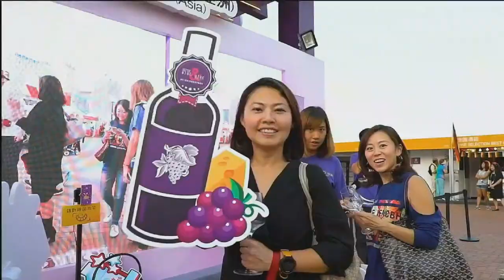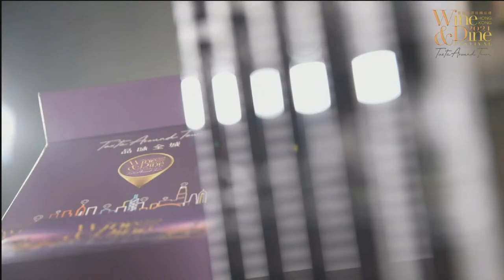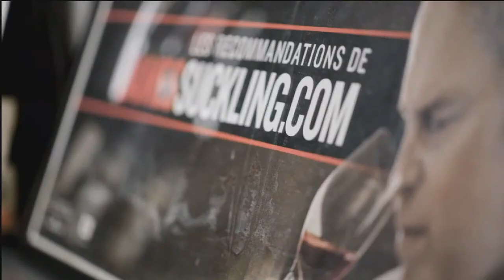En Primeur 2020 Tasting 2020期酒初嚐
Presented by Mr James Suckling, Hong Kong’s Global Wine Critic

Join James Suckling for a one-in-a-kind opportunity to taste with him Bordeaux En Primeur. Understand what is En Primeur and the greatness of the 2020 vintage, get tips on how to taste like a wine critic, and gain expert insights into investing, too. This is a class you surely don’t want to miss!
DiscoverHongKong.com/WineDineFestival

直播嘉賓世界級酒評家James Suckling先生

千載難逢的機會能與國際知名酒評家James Suckling細嚐及探索五款未在市場出售的波爾多期酒。了解 James多年於波爾多酒莊的見聞，以及其大師級的品酒知識。
DiscoverHongKong.com/WineDineFestival

*Under the law of Hong Kong, intoxicating liquor must not be sold or supplied to a minor in the course of business.
  根據香港法律，不得在業務過程中，向未成年人售賣或供應令人醺醉的酒類。